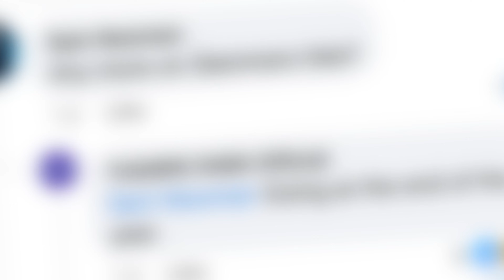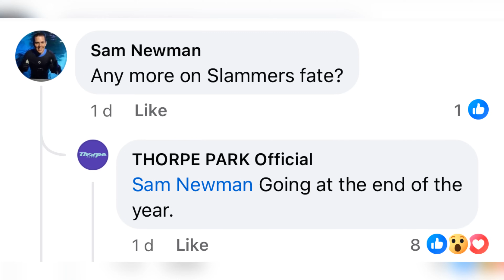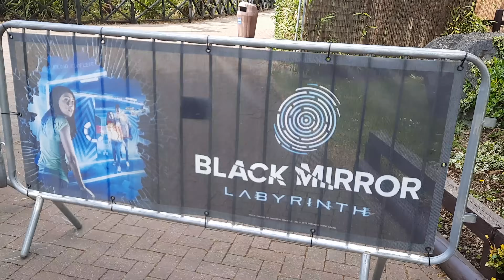INSANE Thorpe Park UPDATES for 2024!!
There have been some insane changes and new things at Thorpe Park that are coming in 2024, and now there new rollercoaster Hyperia's lift hill is going up! Along with this an attraction that opened recently is closing again, new logos have been revealed on some revamped rides, and even the opening day has been made earlier by... one day. Enjoy this video!